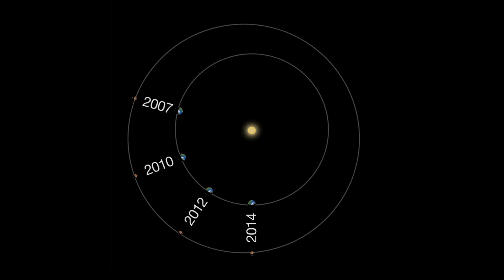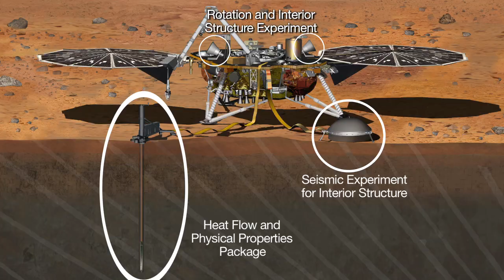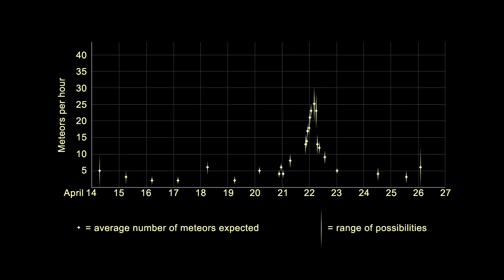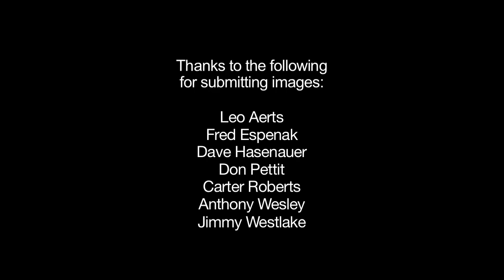What's Up For April 2014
Mars opposition Apr 8, lunar eclipse Apr 14-15, April's Lyrid meteors Apr 23.